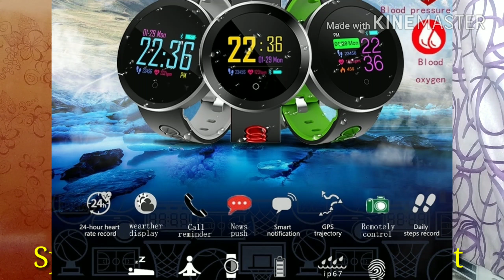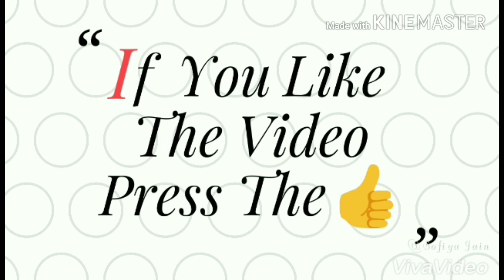HOW TO LOOK GOOD AT THE GYM! /Tips+Tricks to styling/Gym Essentials that should be Your Gym Bag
Hi Everyone

In This Video I explained few tips Which I personally follow at my exercise Time. And It will addup little style in Your Gym Time.

Thumbs up, Comment,Share for more beauty Videos.

If your like this video , please share it with others.

I Love to receive your comments and will do my best to reply them.

Your email or comments helps me to stay encouraged & it helps me to understand what kind of Video you guys are interested to watch.
Ask a question, share your own tips,Any feedback you want to give or say a quick hello!
Thank you ! I look forward to hearing from you!